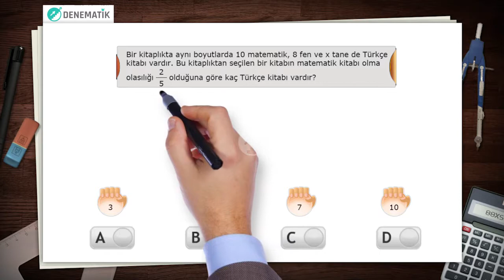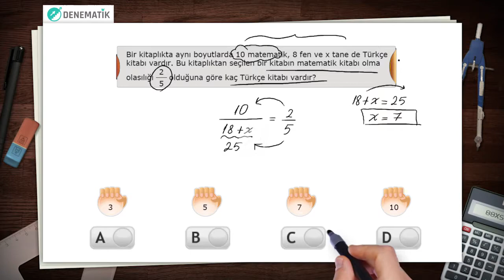SORU 8 OLASILIK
Her hafta LGS denemeleri Denematik'te! Denematik üyeliği ücretsizdir. OLASILIK